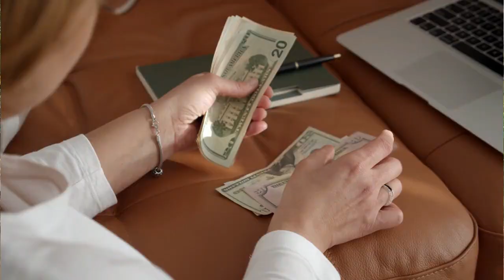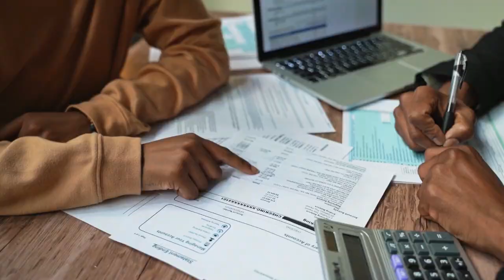Vi Reatiler Vs Agent !! Vi Agent Best Income !! Vi Best Offers For Reatiler & Agent ! Reatiler Nayan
Topic

sabsa sasta recharge pack
sabsa sasta recharge sms pack
airtel digital sim swap commission
airtel sim swap commission
airtel sim swap cost
airtel payment bank account opening charge
airtel payment bank opening problems
how to start recharge business 2023
recharge business kaisa kara
recharge business future
airtel payment bank Upi problem
airtel payment bank Upi limit problem
airtel payment bank important update
airtel payment bank money transfer problem
airtel payment bank csp kaisa Bana
airtel payment bank csp agent kaisa Bana
airtel csp agent income
best payment bank csp 2022
best bank csp
airtel csp agent kaisa bana
airtel payment bank account type
type of airtel payment bank account
airtel payment bank normal saving account
airtel payment bank Bharosa saving account
airtel Payment Bank Reward 123 account
airtel Payment Bank Mini Reward 123 account
airtel Payment Bank opening commission
airtel payment bank agent commission
airtel Reatiler income
airtel csp matm service available
airtel csp matm live date
airtel Matm machine price
airtel BC matm service
airtel Payment Bank Matm Service
airtel payment bank Matm
airtel BC Matm
airtel csp new service
Airtel Matm Coming Soon
Aeps new updates
CSP new updates
CSP new update 2022
csp important Update 2022
aeps important update 2022
Airtel Account Block
Airtel Pament Bank Account New Update 2022
Airtel Payment Bank Csp Kaisa Le
Airtel retailer
Spice money retailer
mobile recharge retaile
PAN card retailer
start a mobile business
start a telecom business
2gud mobile unboxing and review
Airtel CSP point
become a Airtel retailer.
become a spice money retailer.
become a jio retailer
jio retailer kaise bane
jio retailer ID kaise milega
how to get jio retailer ID
jio retailer
Jio Phone
Jio_Phone_Commison
Airtel CSP money transfer
airtel_money_transfar
Fino Payment Bank Charge
Fino Payment Bank Full Details
Fino Payment Bank ID Kaisa Melaga
Fino Payment Bank CSP ID Kaisa Le
Best Csp Company
Best Bank CSP Online
airtel Csp kaisa Khola
airtel Csp kaisa open kara
how to become airtel csp agent
airtel csp commission
airtel csp service
airtel Payment Bank Vs Spice Money
any others company good and bad site